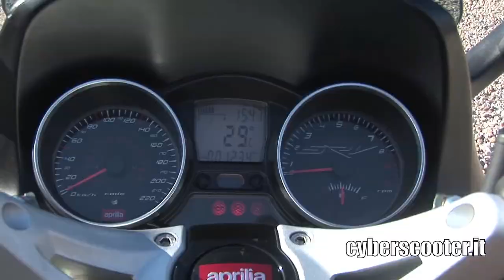Aprilia SRV 850 - Dettagli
Leggi l'articolo:
Dettagli di Aprilia SRV 850, il maxiscooter bicilindrico del marchio veneto